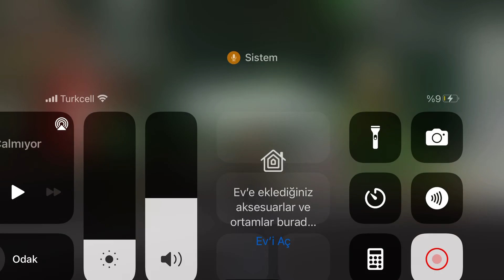Pick me kız olup slendrları trollerin😈😈